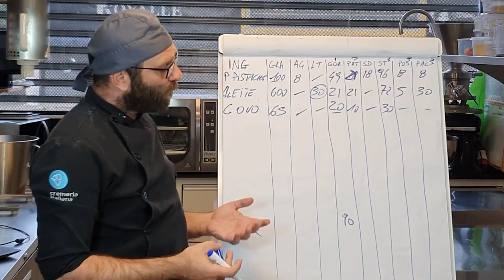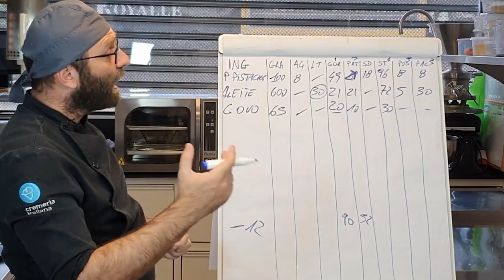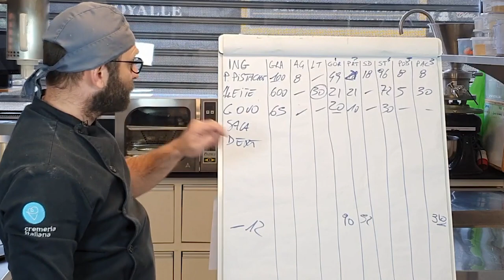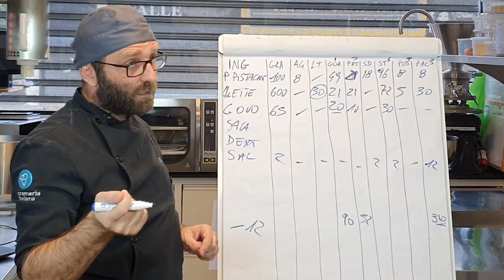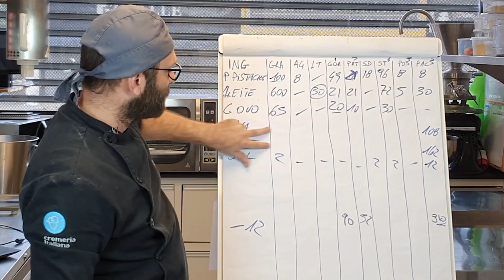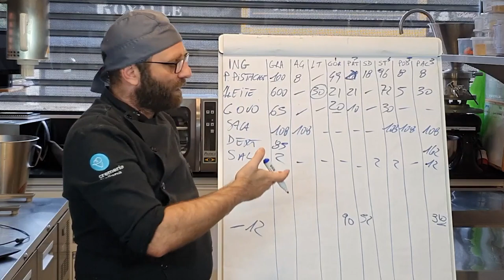POD e PAC sem SEGREDOS!